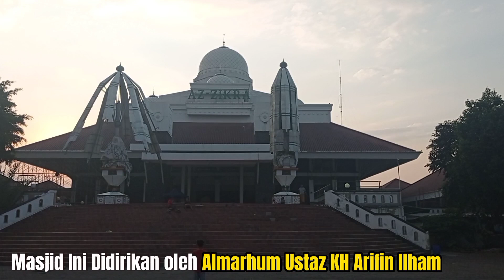INILAH MASJID AZ-ZIKRA BOGOR || MENGENANG SANG PENDIRI ALMARHUM USTADZ M. ARIFIN ILHAM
Melihat Kemegahan Masjid Az-Zikra Bogor, Masjid yang didirikan oleh almarhum Ustadz M. Arifin Ilham @bgrdarwin

Assalamu'alaikum
Untuk video kali ini saya ingin mengajak teman-teman ke Masjid yang terletak di Bogor. Masjid ini didirikan oleh Almarhum Ustadz ternama di Indonesia yaitu ustadz KH M Arifin ilham.  Masjid ini terletak di kecamatan Babakan Madang, Kabupaten Bogor Jawa Barat dan letaknya tidak jauh dari exit tol Sentul Selatan, namun sayangnya pada saat video ini saya ambil sedang ada perbaikan di beberapa bagian Masjid. Masjid ini selalu ramai karena sering dijadikan tempat untuk acara islami seperti tabligh akbar atau acara rutin kajian hari minggu.

masjid azzikra, masjid azzikra sentul, masjid azzikra barabai, khutbah jumat masjid azzikra